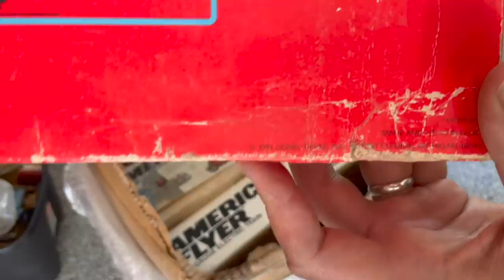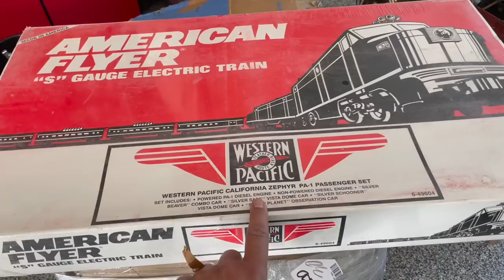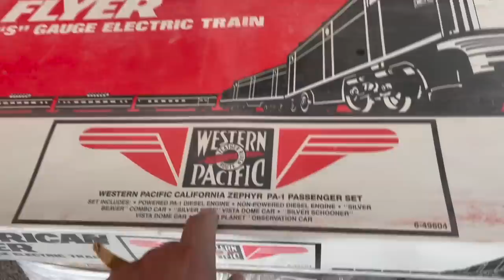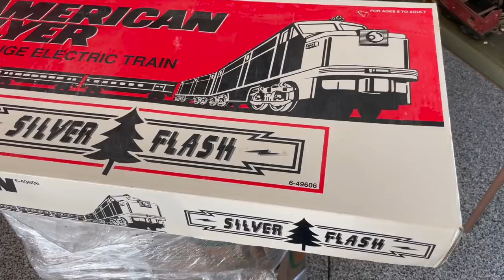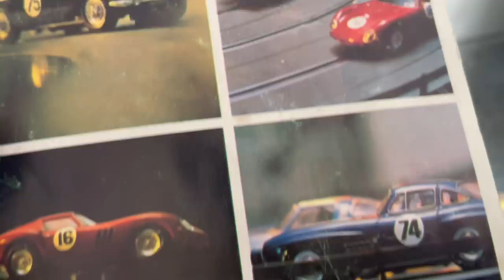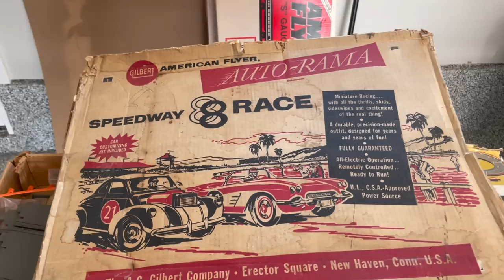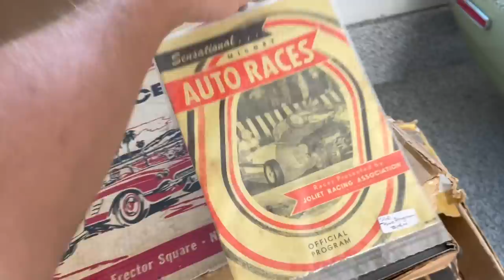Box FULL of antiques saved from the trash in Colorado! What's inside?!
After visiting my Brother Steve in Colorado, I meet up with his friend who sold me a ton of cool antiques he found in the trash! Watch as I go through this box and show you the treasures someone tossed out!